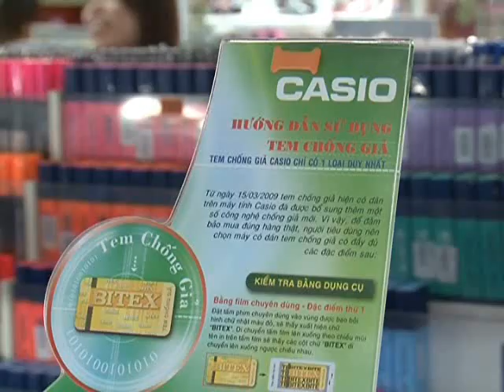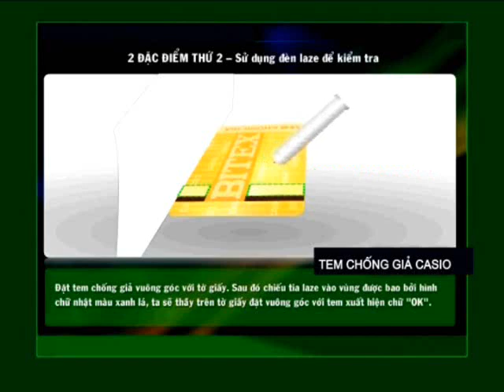Cách phân biệt tem Casio chính hãng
Cách phân biệt máy tính Casio thật giả thông qua tem chống giả chính hãng. Hiện tại tất cả các máy tính Casio cung cấp vào thị trường Việt Nam đều thông qua nhà phân phối độc quyền Bitex và chỉ có dán 1 loại tem chống giả như trong clip.

Hiện nay trên thị trường có nhiều loại máy tính Casio không rõ nguồn gốc có dán các loại tem giả khác nhau. Để tránh mua nhầm hàng giả, các bạn chỉ nên chọn mua máy tính Casio có dán tem chống giả chính hãng của Casio - Bitex